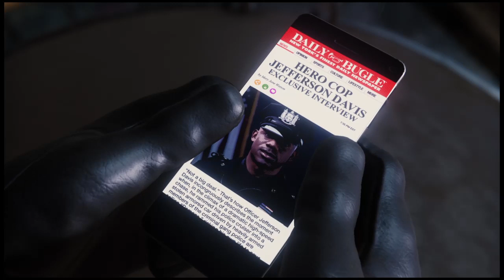TrpzWzrdz's Live PS4 Broadcast